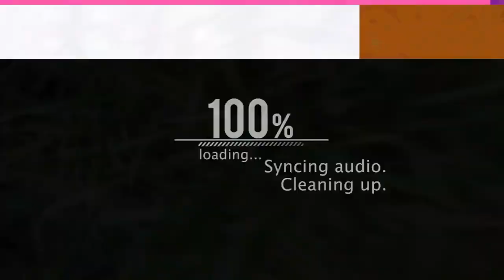POŻARY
W dzisiejszym odcinku wraz z kolegami przedstawimy wam film na temat pożarów, który zrobiliśmy na edukacje dla bezpieczeństwa, a na yt wstawiamy go przy okazji. Cały film ja montowałem.